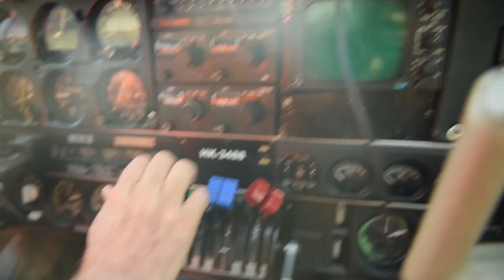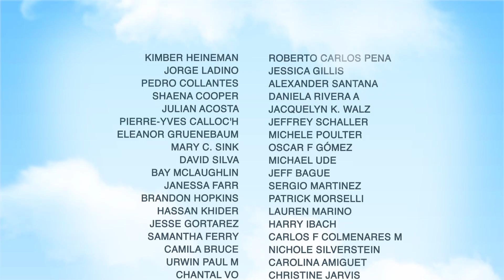Saving lives of thousands of children in Colombia/Anesthesia Machine Patrulla Aérea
Thousands of children in Colombia do not have access to surgical treatments. The Colombia Civil Air Patrol, thanks to the support of several individual donors and the Argos Foundation, can now operate children in remote regions of the country. Thanks to this portable anesthesia machine, the Colombia Civil Air Patrol saved the lives of over 50 children throughout 2015.